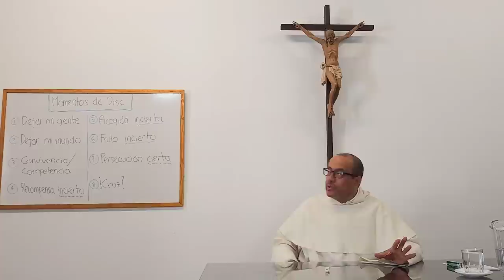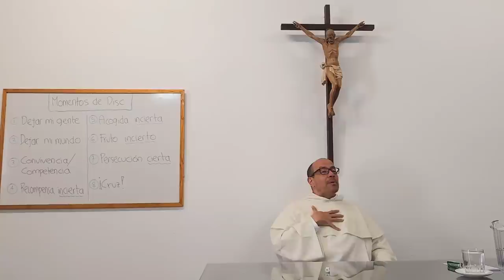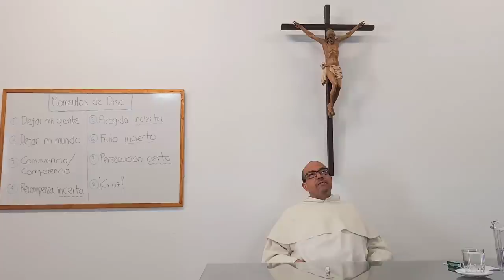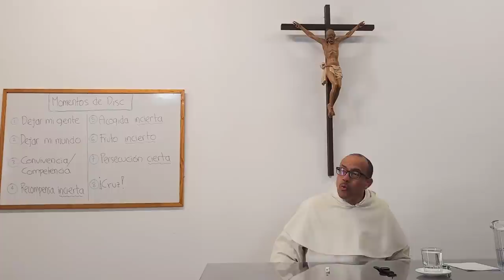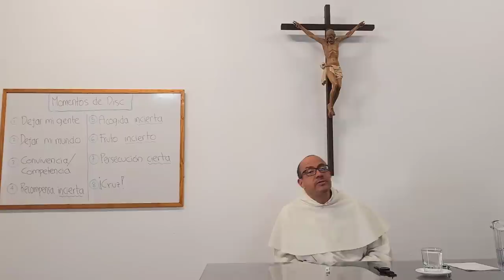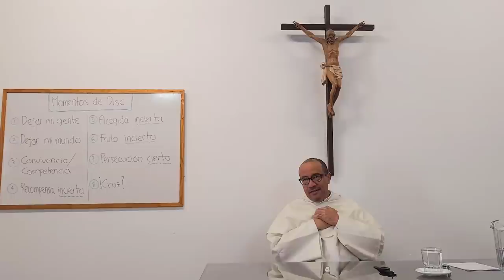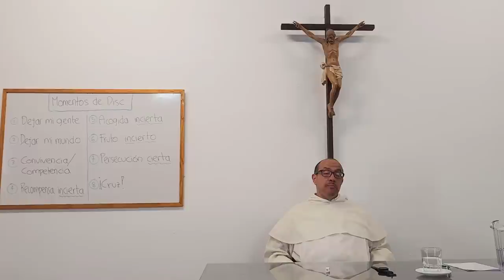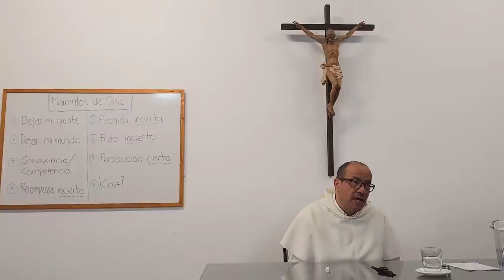SCPE 05 - El camino del discipulado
[SCPE: Seguimiento de Cristo en Perspectiva Esponsal: Curso con un grupo de Clarisas de la Federación de Extremadura, España]

Hacer camino junto a Cristo supone una transición, un camino en el que siempre hay algo que dejar porque siempre hay algo que aprender y lograr. En esta sesión vemos la secuencia propia del itinerario típico:

- Dejar mi gente;

- Dejar mi mundo;

- La prueba de la convivencia / competencia junto a otros discípulos;

- Recompensa incierta;

- Acogida incierta;

- Fruto incierto;

- Persecución cierta;

- ¡Cruz!